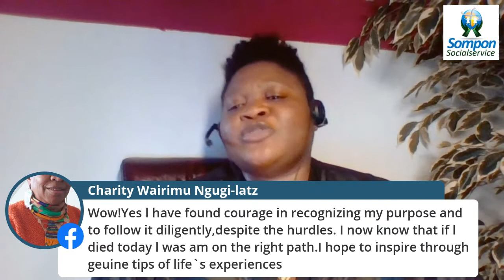Business Conversation with Iseone Lawal How to start from scratch and monetize your knowledge